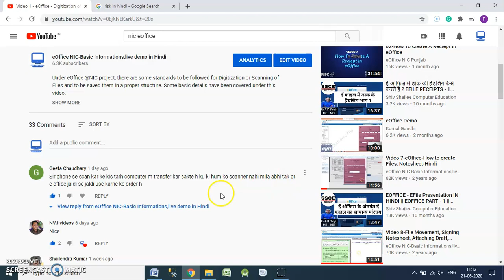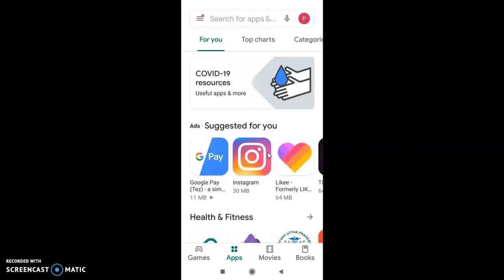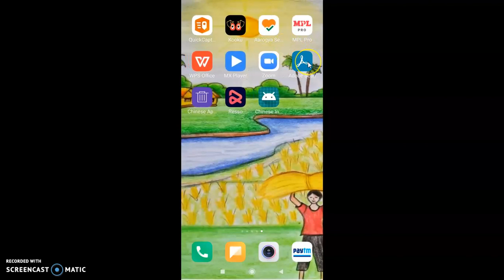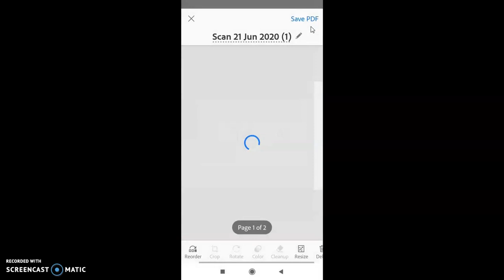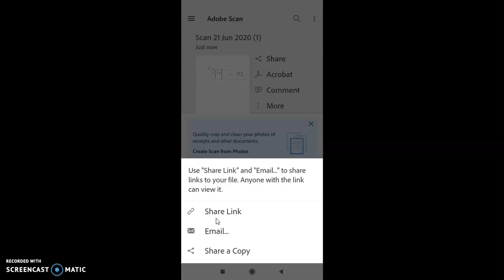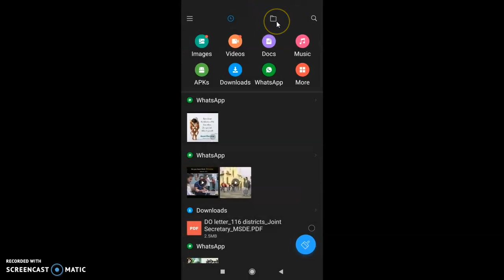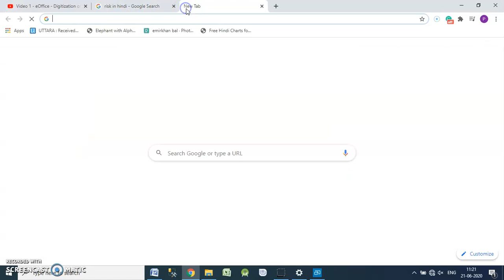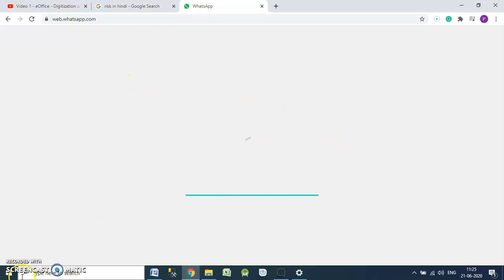How to Scan Documents with Mobile & Send to Computer-मोबाइल में डॉक्यूमेंट को कैसे स्कैन करे?-Part 1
Technical Basics Topic - How to Scan Documents with Mobile & Send to Computer - Part 1. मोबाइल में डॉक्यूमेंट को कैसे स्कैन करे?

How to do scanning of documents using Mobile? How to create its PDF ? How to send the scanned file to our computer or laptop? This subject is very important for both general users and eOffice purpose as well. Youngsters used to do this in routine but for new users and the ones who are not so technical savvy will found this video useful.

This video will be completed in 3 parts as my recorder was having some problem and not recorded video in single shot.

In this topic we will see how to use mobile and apps to scan the pages and make them a PDF File and how to transfer from mobile to computer or laptop the same file, for this we will see all the possible options in 3 parts of this topic.

Please send me feedback,mistakes observed, or any other suggestions which will be taken care of in next video. Kindly understand that this is a effort to help others. I will not be responsible in any way, if some mistakes are hampering any of your work in any way. You may not follow the video. It is completely unofficial video.

computer basics
internet basics
tecnical basics
mobile tricks
android tricks